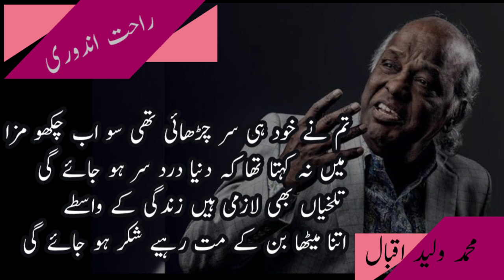زندگی کی ہر کہانی بے اثر ہو جائے گی || راحت اندوری || آواز محمد ولید اقبال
زندگی کی ہر کہانی بے اثر ہو جائے گی
ہم نہ ہوں گے تو یہ دنیا در بدر ہو جائے گی
پاؤں پتھر کر کے چھوڑے گی اگر رک جائیے
چلتے رہیے تو زمیں بھی ہم سفر ہو جائے گی
جگنوؤں کو ساتھ لے کر رات روشن کیجیے
راستہ سورج کا دیکھا تو سحر ہو جائے گی
زندگی بھی کاش میرے ساتھ رہتی عمر بھر
خیر اب جیسے بھی ہونی ہے بصر ہو جائے گی
تم نے خود ہی سر چڑھائی تھی سو اب چکھو مزا
میں نہ کہتا تھا کہ دنیا درد سر ہو جائے گی
تلخیاں بھی لازمی ہیں زندگی کے واسطے
اتنا میٹھا بن کے مت رہیے شکر ہو جائے گی
راحت اندوری